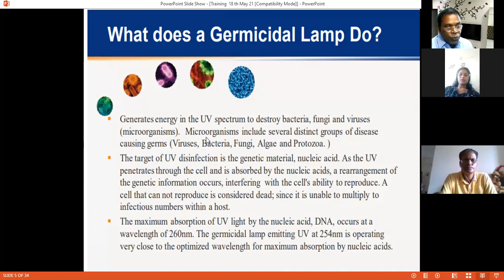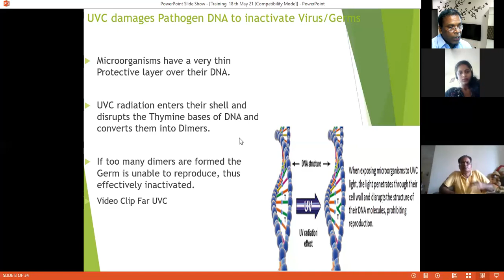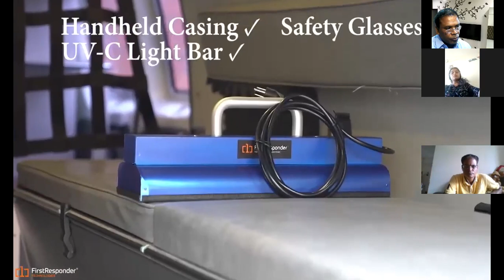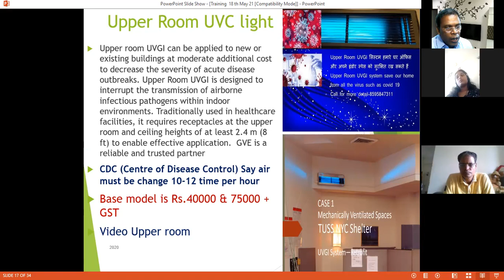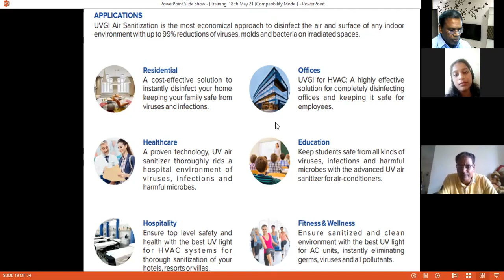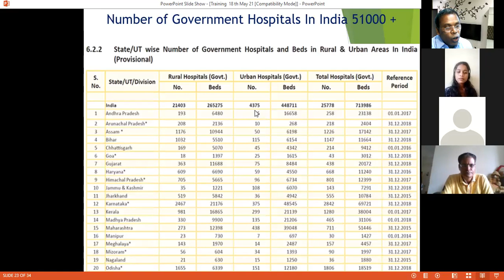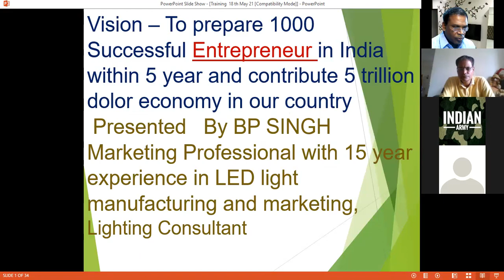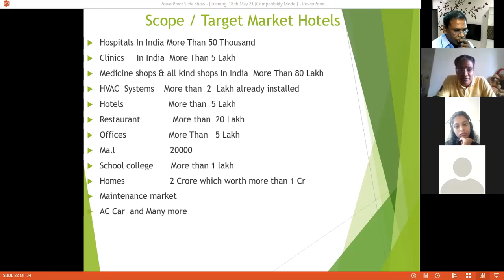कोरोना भगाओ पैसे कमाओ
Central Air Cleaner is an advanced multi-stage UV light sanitizer designed to integrate with any air conditioning system and sanitize air on a continuous basis by removing all viruses, bacteria, PM2.5, fungi, pollen and other pollutants with remarkable efficiency and absolute discretion. MCAC's ‘Trap & Kill’ technology destroys virtually all captured microbes ensuring no further proliferation, providing thorough air sanitization in all kinds of indoor spaces.